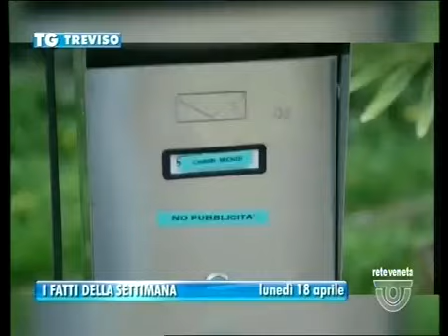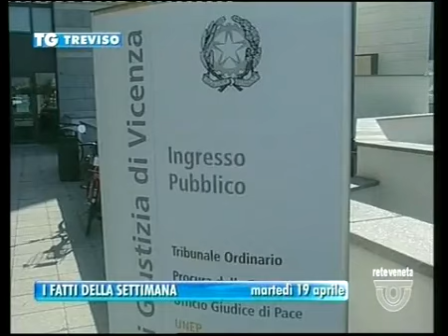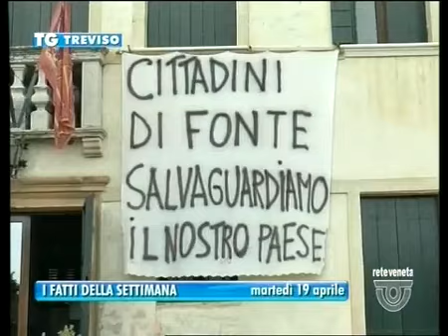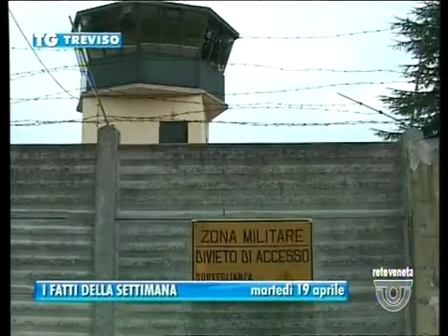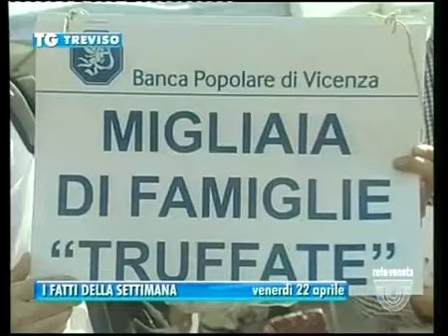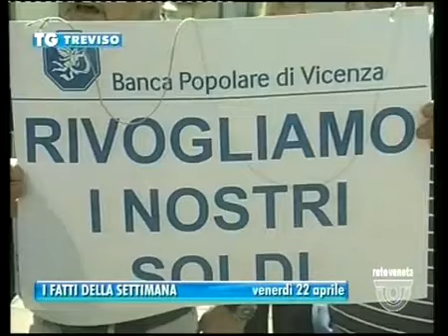TG TREVISO - Edizione completa di lunedì 25 aprile 2016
TG TREVISO - Edizione completa lunedì 25 aprile 2016